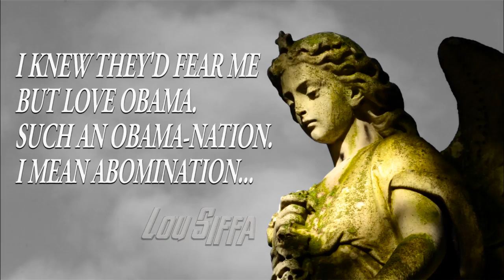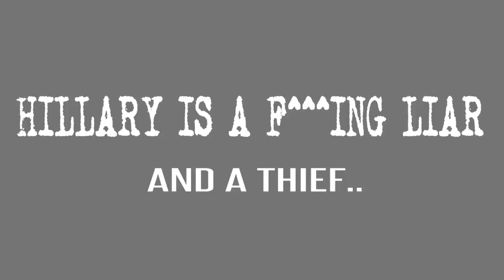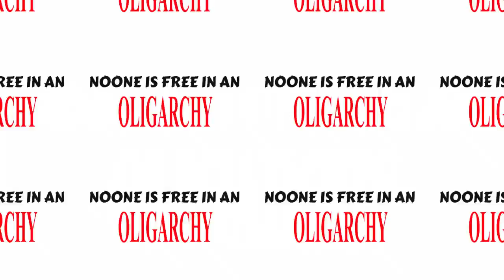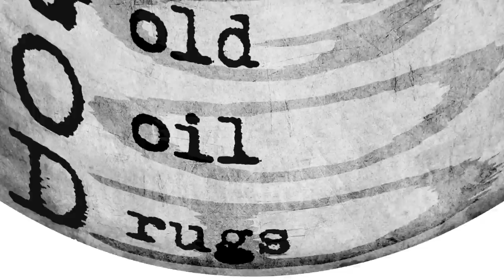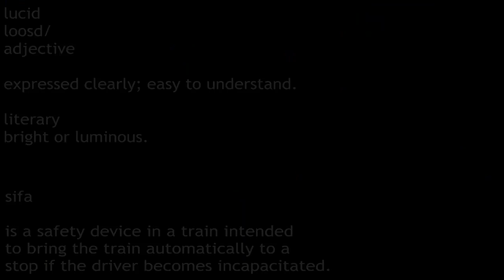American Psycho (2016)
From the newly released 15 track album Into Darkness!
Available for streaming everywhere!

Purchase the official cd at Sisters of Sound Records!